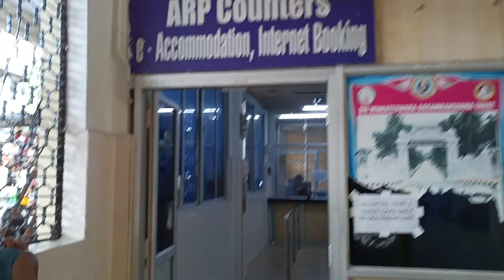Room Booking | CRO office Tirumala counter .